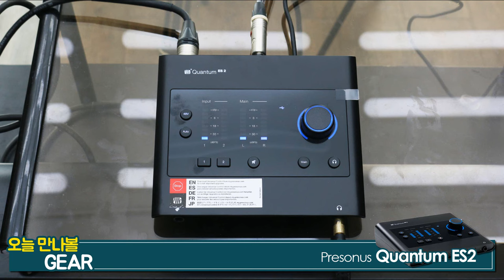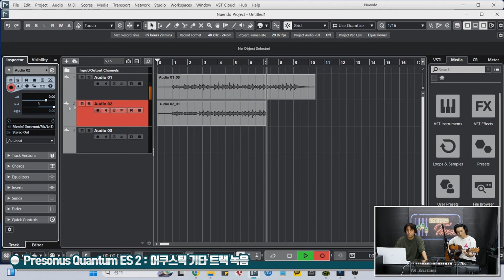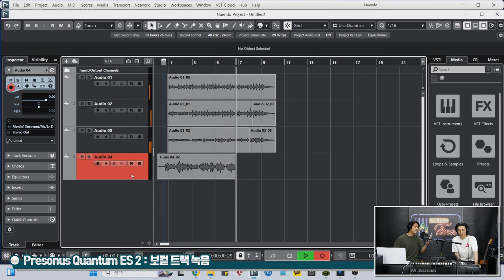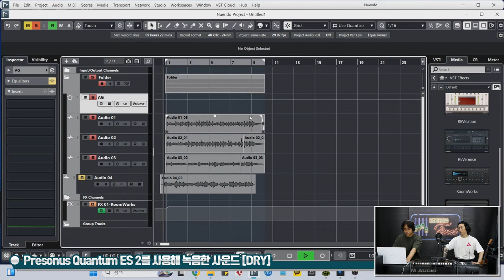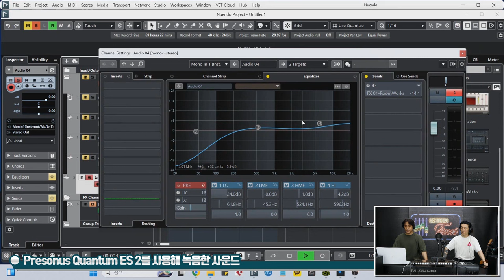[RecordingTimes 710회] Presonus 오디오 인터페이스 Quantum ES 2 2편